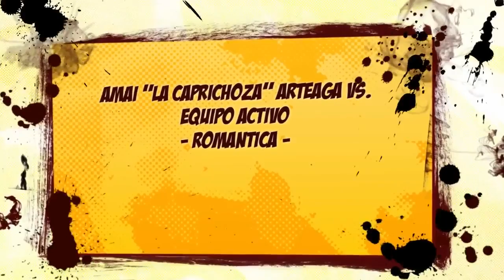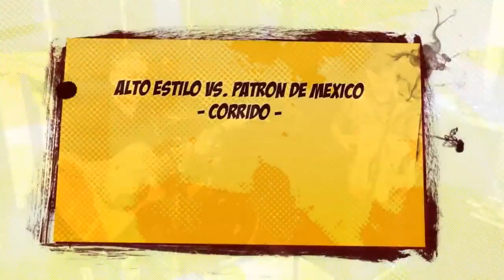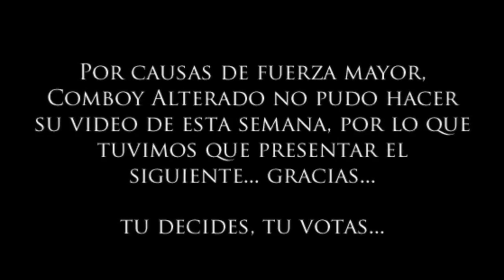TWIINS MOST WANTED - BATALLA 5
TMW